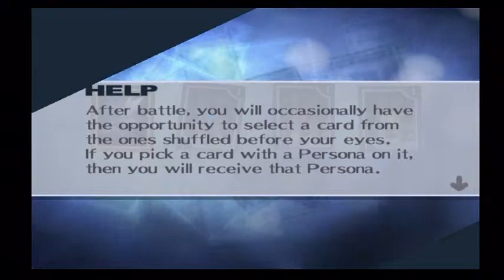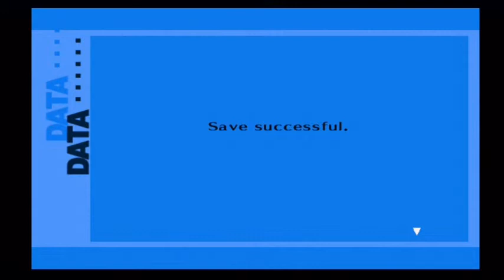Let's Play Persona 3 FES The Journey Episode 4 The Basics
We venture into Tartarus for the first time where I go over the basics of combat.